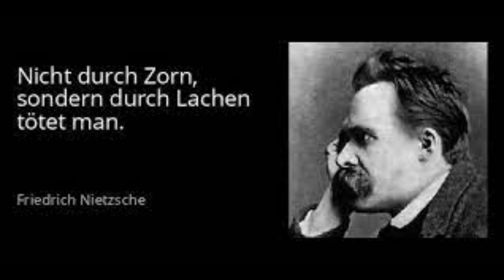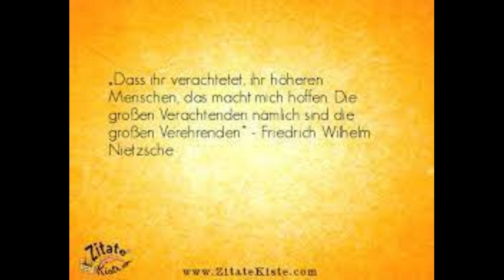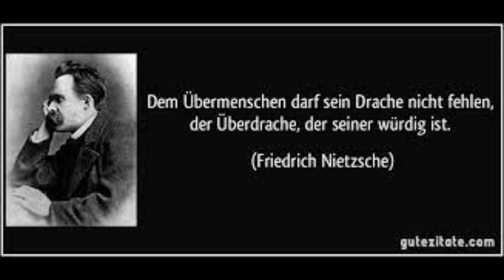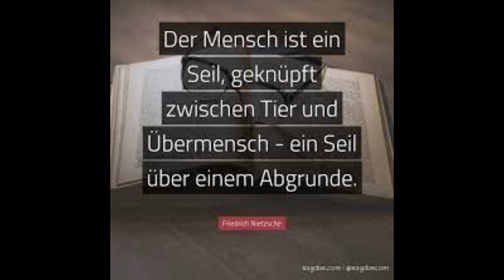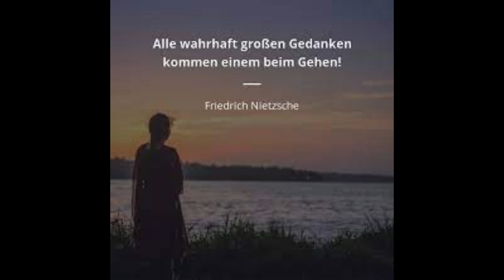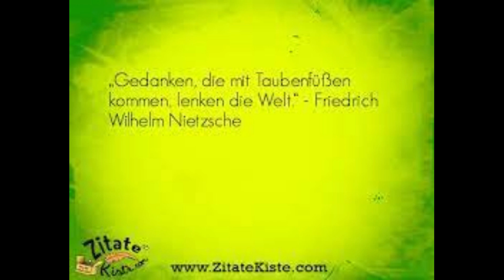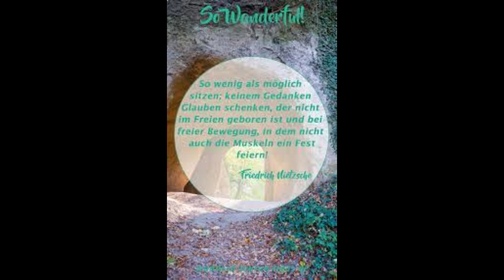Der Hammer redet!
Friedrich Nietzsche über Kohle und Diamanten!